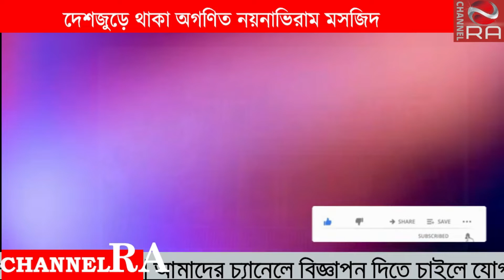অবিশ্বাস্য জিনের বানানো মসজিদ ! গভীর রাতে জিকিরের আওয়াজ ! Viral News 2022 । Channel RA News ।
2. বাংলাদেশ আইডল কাম ফুড ব্লগার সিফাত রাব্বির অকাল প্রয়াণ। Latest News 2022।Channel RA NEWS।

4. খুন হওয়া অধ্যক্ষ মিন্টুর বাড়িতে শোকের মাতম | Savar News | Bangla news today 2021 | Channel RA News

6. নিউ ইয়র্কে আ লীগ বিএনপি মারামারি, জ্যাকসন হাইটস রণক্ষেত্র । political news today । channel RA NEWS।